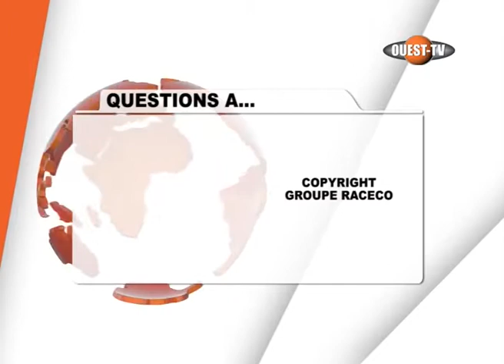Présidentielle au Senegal:Question à l'ancienne ministre Ndeye Fatou Ndiaye Blondin Diop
Le Senegal dispose certes d'une loi sur la parité mais sur le terrain la mise en place effective se heurte toujours à des contraintes.La prochaine présidentielle aura lieu sans femme candidate.Dans des institutions comme mairie exemple , assemblée nationale et autres,la parité est loin d''être appliquée.Ouest TV, a recueilli l'analyse de l'ancienne ministre des Tic du senegal, membre de la plateforme Avenir senegal biñu begg